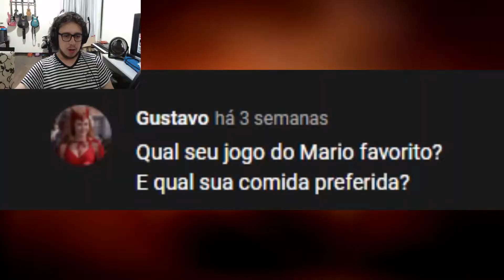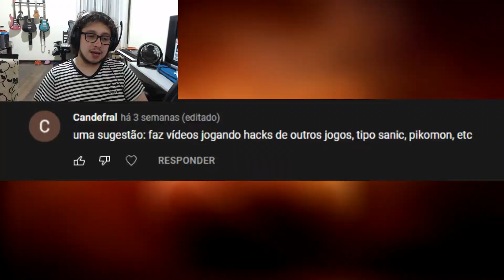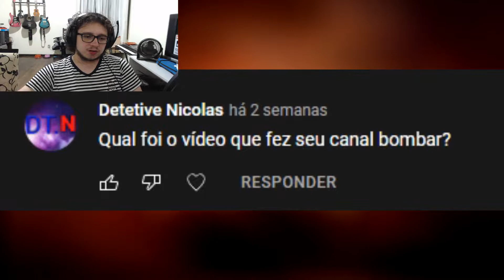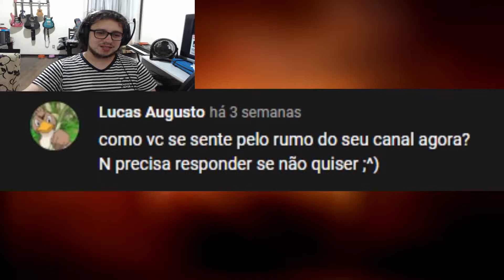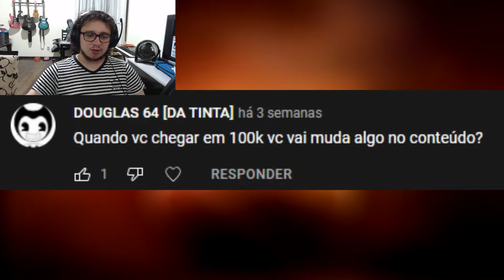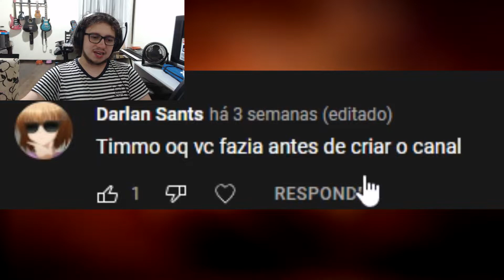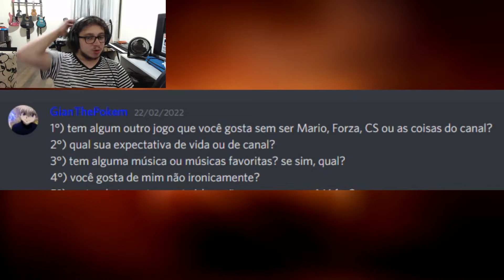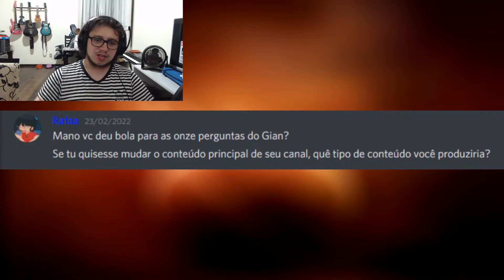Eu Faria Responde 5 - RESPONDENDO INSCRITOS